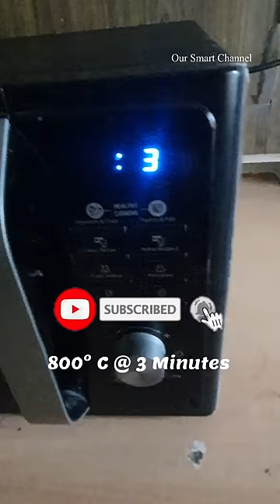മൈക്രോവേവിൽ എങ്ങനെ വറുത്തെടുക്കാം?|How to fry Potato in Microwave|Frying Tip using Microwave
മൈക്രോവേവിൽ എങ്ങനെ വറുത്തെടുക്കാം?| How to fry Potato in Microwave|Frying Tip using Microwave| Our Smart Channel
This video is the frying tips using microwave one. If you fry potato in a microwave oven, you can use less oil compared to oil frying. That will leads to healthy food using the microwave oven. So all of you try these tips and share your valuable feedbacks. In this video, I showed two frying tips.
1. Frymes frying
2. Potato Frying